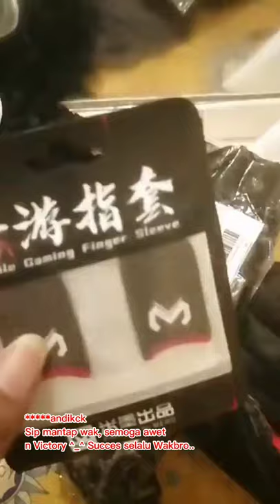Sarung Jari Jempol Memo For Gaming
Deskripsi Produk :
Merk : Memo
Bahan : Nilon
Ukuran : 4,5 x 2,5 cm
Dimensi Produk : 10 x 12 cm
Warna : Hitam
Berat : 20 gram
Isi paket : 1 set sarung jari memo (Kiri & Kanan)